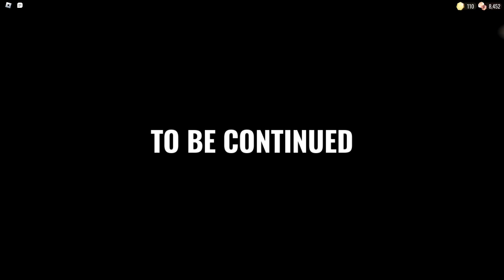[ROBLOX] 도어즈2 클리어 DOORS 2 The Mines + "See You Soon" Badge - Full Walkthrough (No Commentary)